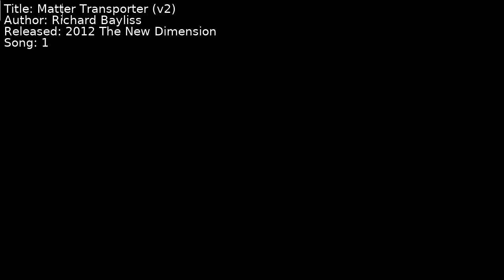Richard Bayliss - Matter Transporter (v2) | Song 1 [C64] [SID]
Title: Matter Transporter (v2)
Author: Richard Bayliss
Released: 2012 The New Dimension
Song: 1